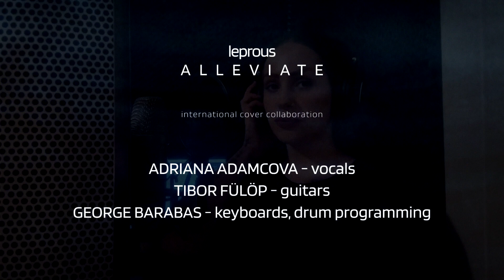Alleviate - Leprous (International Cover Collab)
The use of any copyrighted material is under the guidelines of "fair use" in title 17 § 107 of the United States code, and is meant solely for INSTRUCTIONAL and ENTERTAINMENT purposes only.